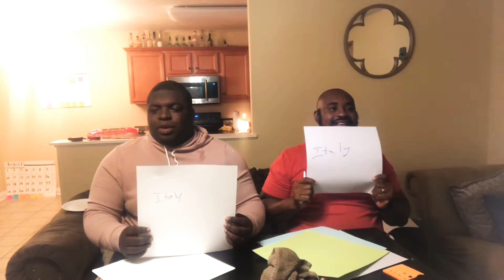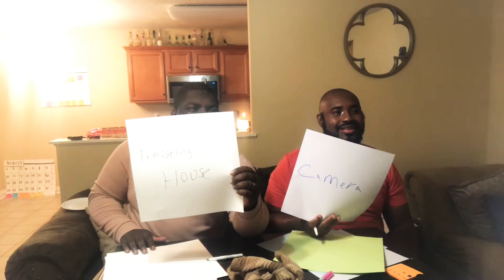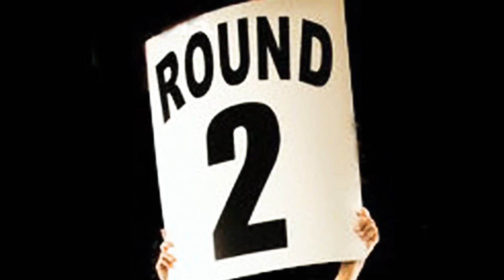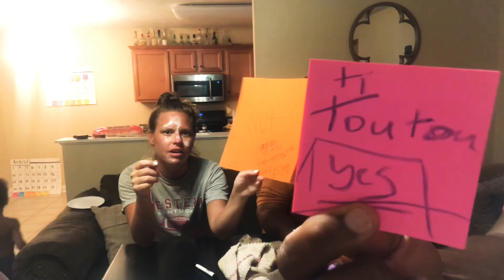Smashing whipped cream on your spouse and getting away with it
check our this challenge! We also did a challenge on Zeke and Jenny’s YouTube page the same night check it out